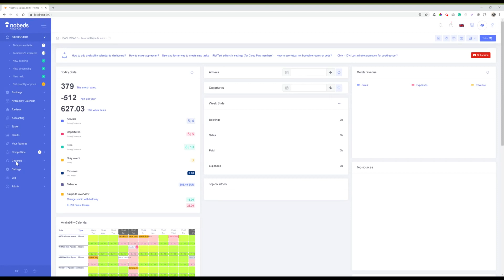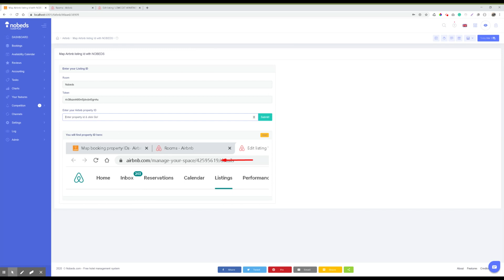Airbnb channel manager | How to update rates / availability automatically?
Just with a few clicks, you can link Airbnb and Nobeds channel manager. You will be able to update your availability and rates directly from your calendar.

We are here to automate your rentals!